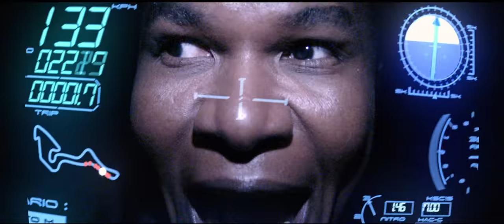Lotoman 003 - Trailer Oficial para Cines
Miguel y Modesto Marchena son nuevamente pobres. Un enfrentamiento con un par de ladrones motorizados los convierte en héroes locales y los pone en contacto con una agencia secreta que los recluta con una tarea: Develar y detener a una poderosa organización criminal. Con la ayuda del Profesor B, los hermanos Marchena deberán balancear una misión secreta, una suegra fastidiosa, un viejo rival y lo difícil que puede ser hacer las cosas correctas.